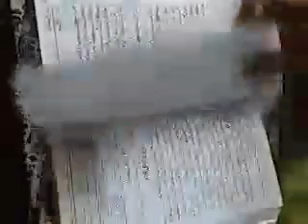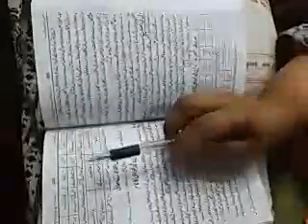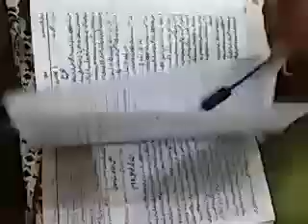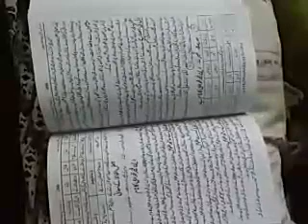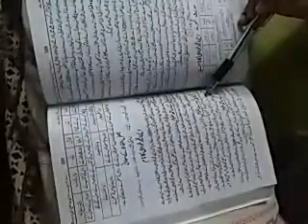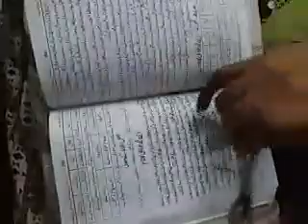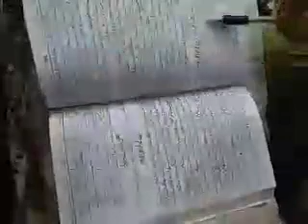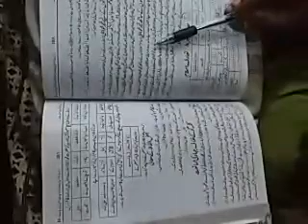Islamiyat Elective | Lecture 44